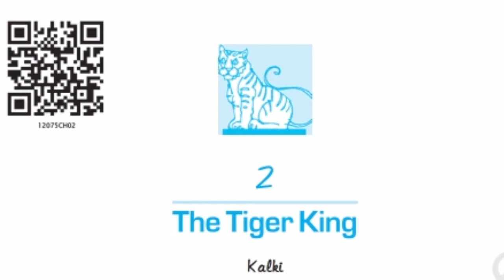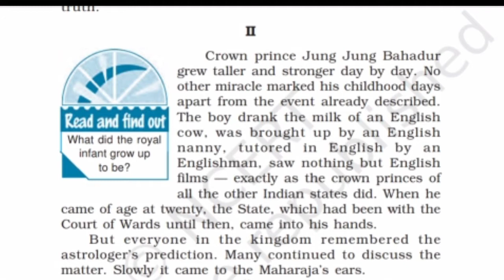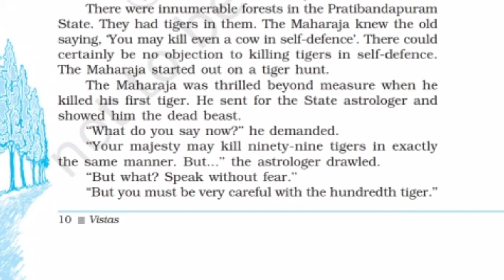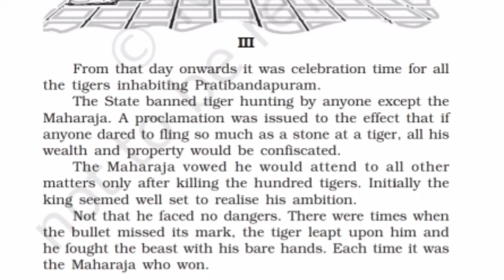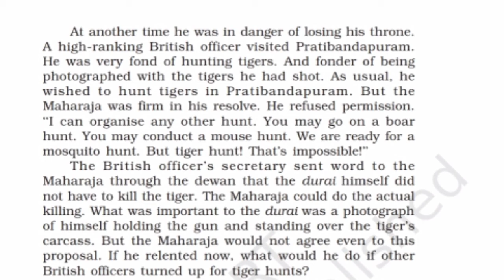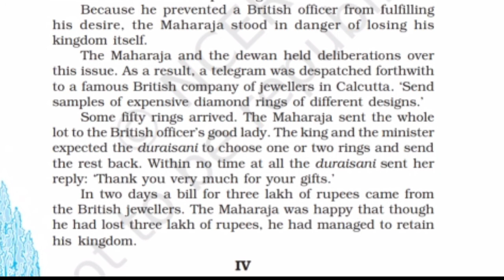The Tiger King ,Hindi Translation, Part 2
Hindi Translation of The Tiger King, Part 2
In this video, I have tried to explain the lesson word by word.
the tiger king class 12 in hindi
the tiger king class 12 in hindi summary
the tiger king class 12 in hindi animated
the tiger king class 12 in English animated the tiger king class 12 explanation
class 12 the tiger king
class 12 the tiger king in hindi
class 12 the tiger king summary in hindi class 12 vistas the tiger king in hindi summary of the tiger king in hindi
summary of the tiger king class 12 summary of the tiger king in English
You will get the summary of the story 'The Tiger King "in Hindi.
It will help you to understand the lesson.